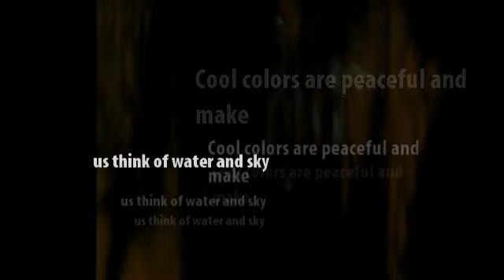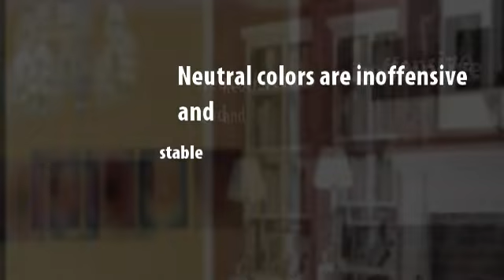The Importance of Color in Any Business or Home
House painter Performance Painting Contractors in Jacksonville Florida knows the importance color plays when painting the walls of a home or office. The right color paint will stimulate an emotional response.